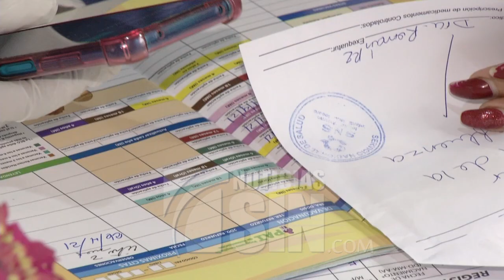Abarrotan centros en busca inmunizar contra difteria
Ante el miedo a la propagación de casos de difteria, enfermedad que ha cobrado la vida de al menos 10 niños en lo que va de año y mantiene a otros tres en estado delicado  en el Hospital Infantil Robert Reid Cabral, padres de familia abarrotaron este miércoles los centros de vacunación pediátricos del Gran Santo Domingo en busca de completar el esquema de inmunización de sus hijos.

Largas filas de padres con niños de todas las edades se registraron este miércoles en los centros de vacunación infantil de la Galván y el Hospital Santo Socorro, donde la demanda se ha incrementado tras el brote de difteria reportado en varias comunidades del país.

En lo que va de año, se han reportado al menos 19 casos sospechosos de la enfermedad, de los cuales 10 han dado positivo y 7 permanecen en investigación, de acuerdo a las autoridades.

En el Hospital Infantil Robert Reid Cabral ya suman 13 los menores atendidos con síntomas de la infección, con el ingreso el martes de un menor de 1 año, hermano de una niña fallecida en el centro hace apenas unos días.

De acuerdo a las autoridades, desde marzo a la fecha se han aplicado un total de 764 dosis de vacunas para prevenir la enfermedad, y se han colocado casi 11 mil refuerzos a adultos.
Hasta ahora, Monte Plata es la localidad  que presenta mayor número de casos sospechosos de la bacteria, con 6.

Para prevenir la difteria se requiere completar un esquema con cinco dosis de vacunas, que se aplican desde los dos meses de nacido, con refuerzos cada 10 años.